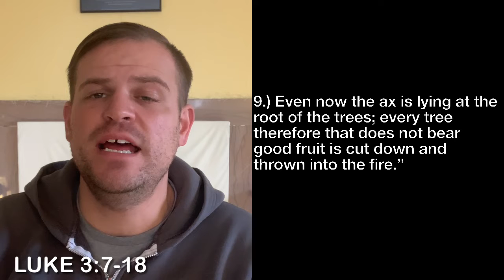Christmas is Here (Luke 3:7-18)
Christmas is coming closer, but it comes closer still in every season of the year when we bear fruit; when we give of ourselves, or possessions… everything for the life of the world. Christmas came close for those early Christian communities, so close that no one had any need. That’s the dream. How close will Christmas come to you? I hope this year we can say to one another with conviction, Christ the Savior is born. The Realm of God has come! It has arrived!” If you are interested in learning more about Northwood Christian Church, please check out our if you’d like to support us monetarily please click the following